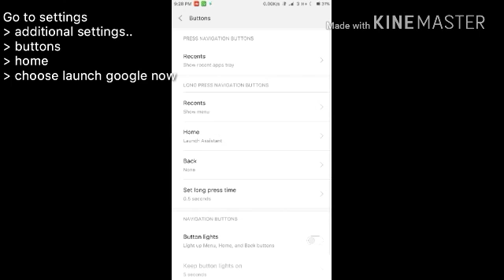How to Activate "Now On Tap" on MIUI 8 ROM